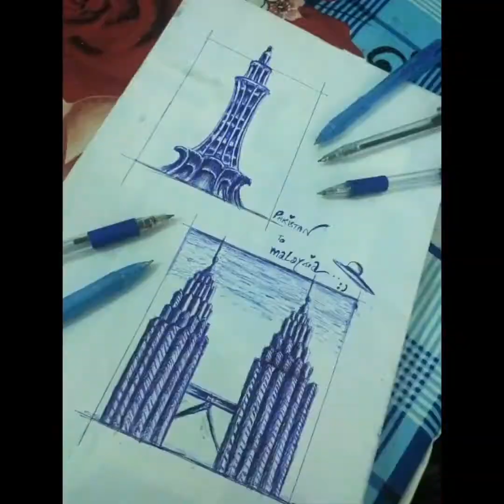Using acrylic paints for the first time || painting of a sunset || art by Aiesh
Painting of a sunset with acrylic paints, my giddiness it was so hard to manage cz I usually work with water paints :)

acrylic painting,
acrylic painting for begginers,